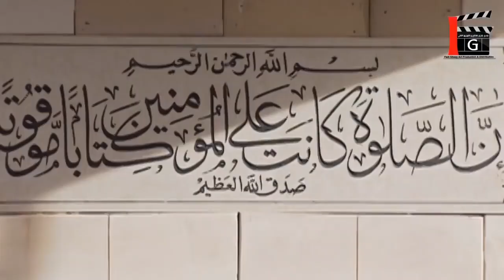لسا الخير لقداميا أهل حارة اللوز أنا تتهموني بمقتل الزعيم لك روحي فدا أهلي وخلاني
رجال العز